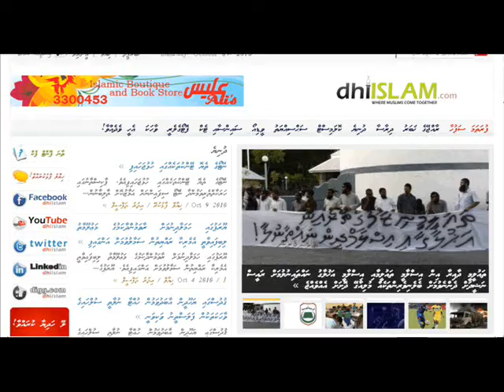Thauleemuge massalaaga beyvvi sulhaveri ehhvun 09.10.2010